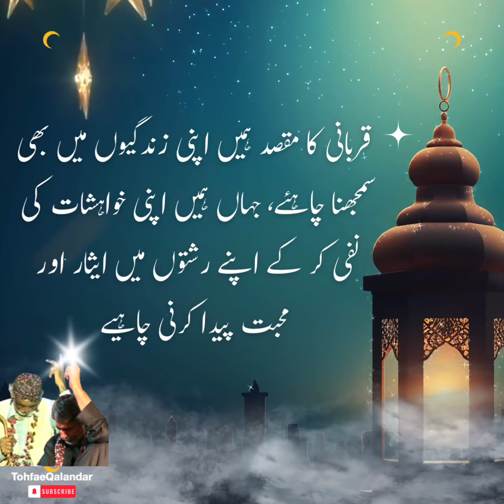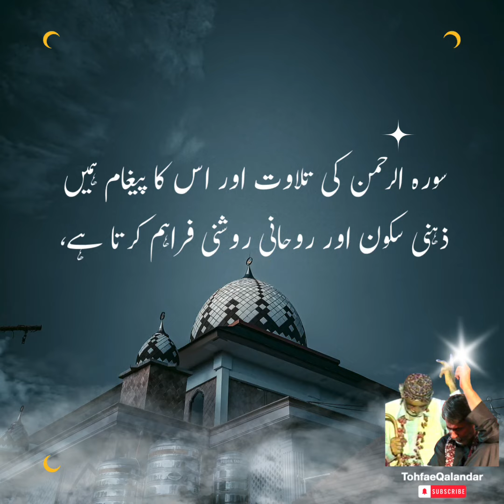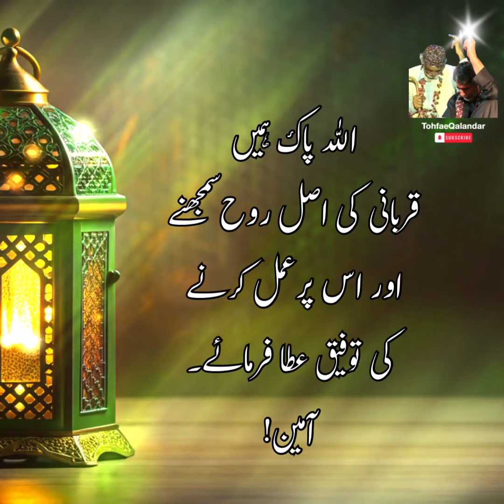Eid Al Adha Mubarak 2024 (Urdu)